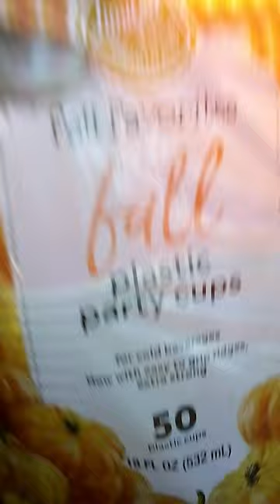BIG DISCOUNT ON FALL PAPER PRODUCTS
Big discount on fall paper products at Giant.